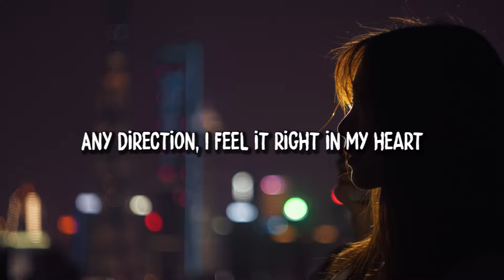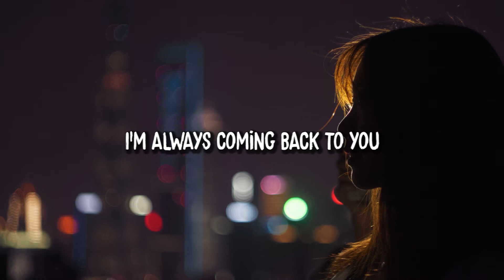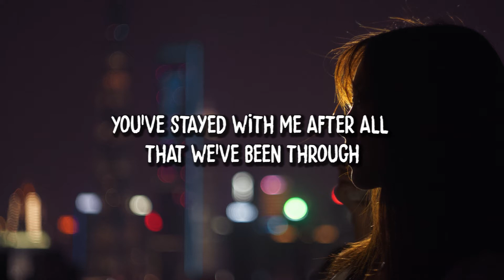WRLD, Keepsake & Laszlo - Back to You (Lyrics)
🎵 Lyrics:

Our connection
Leading us through months apart
Any direction
I feel it right in my heart

You’ve stayed with me after all that we’ve been through
You’re always who I end up running to
We saw each other’s different points of view
I’m always coming back to you

Coexistence
Feeling lost but not alone
In the distance
I hear you calling me home

Ooh

Back to you (I'm coming)
Back to you (back to you)

If we didn't credit your artwork properly or if you wouldn't like us using it, please get in contact with us  and we will delete the video immediately.

IMPORTANT:

Channel dedicated to give you the latest Music releases and promoting good and unknown artists.